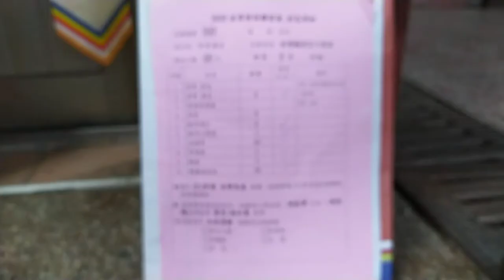VID 佛光山新營講堂師兄帶領20201225佛光山佛陀紀念館舉辦世界神明聯誼會參加人員全程戴口罩 064900